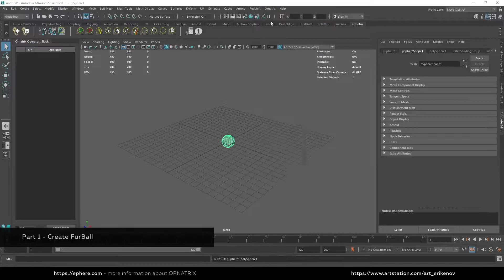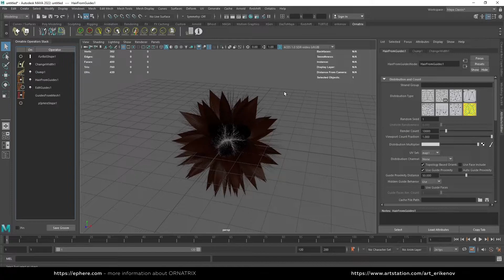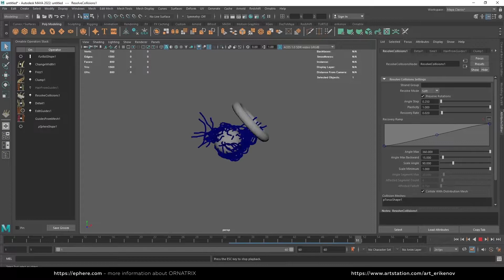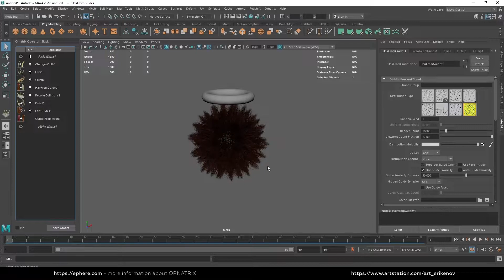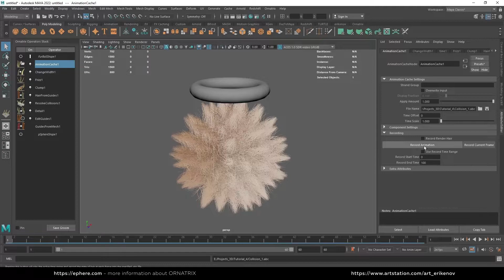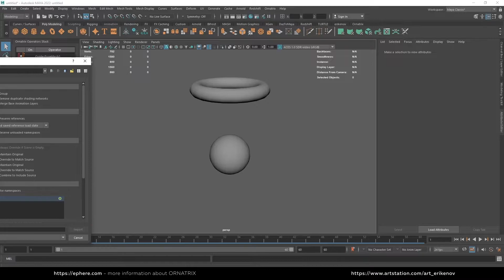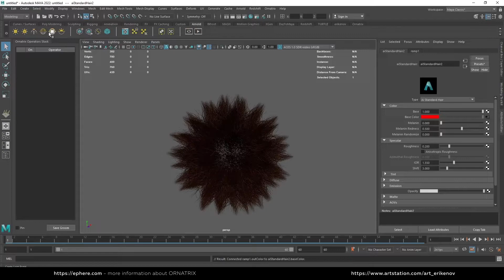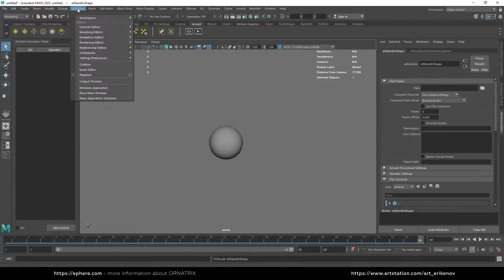Экспорт волос в Alembic .abc и .usd в Maya/Ornatrix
Всем привет! В этом видео вы узнаете, как можно сделать экспорт волос в формате .abc и .usd, чтобы передать эти файлы другому человеку для дальнейшей работы над проектом.

About me.

Hey! My name is Artem, I'm 30 years old. I live in St.Petersburg, Russia. I'm engaged in the creation of digital hairstyles for cinematic characters, animation videos, digital people. I create hairstyles in Maya/3Ds Max using the Ornatrix plugin. Work experience is about 1 year.